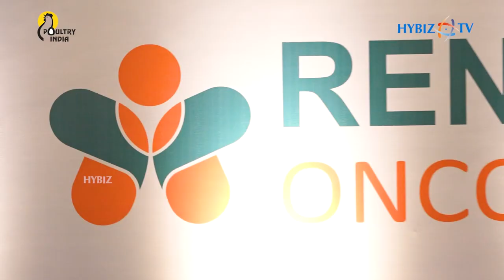Dr. Chandrasekhar Rao Surgical Oncologist || Renova Hospitals Oncology || Hybiz tv